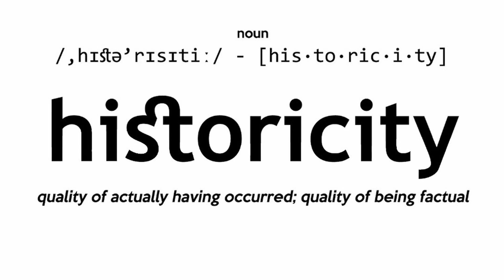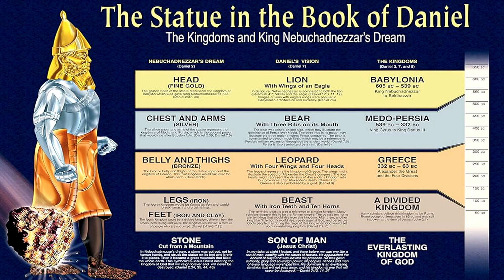Let's Be VERY Specific (Guarantee x Historicity)